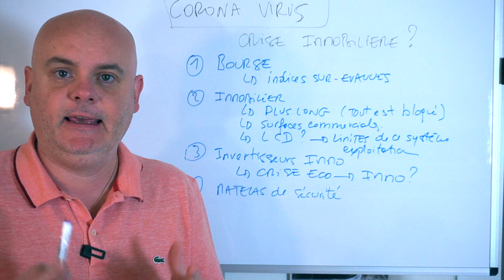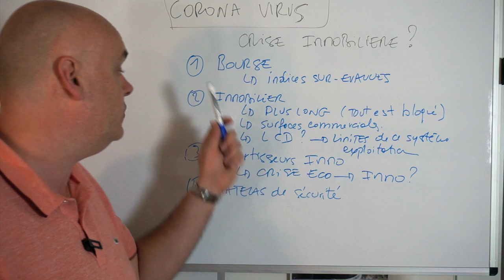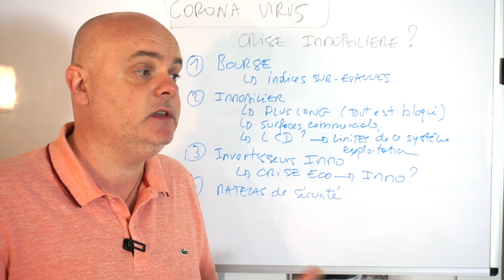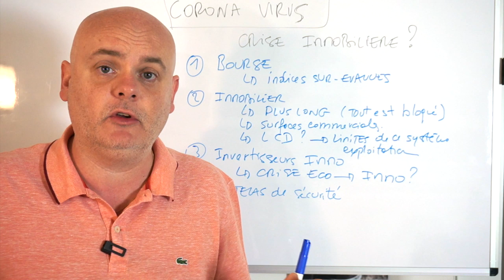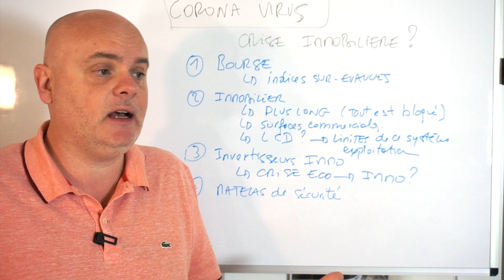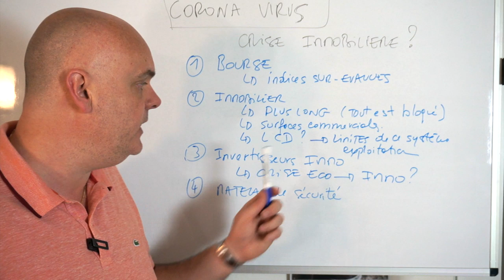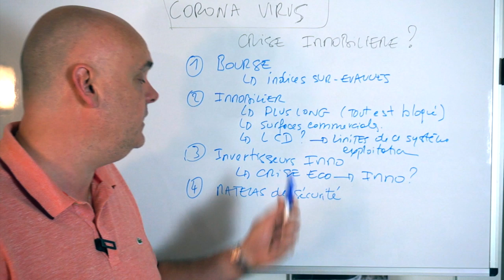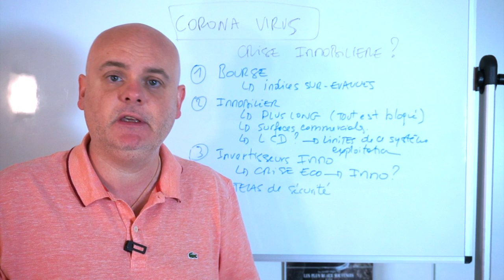VERS UNE CRISE DE L'IMMOBILIER ?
Guide de survie, étude de marché, étude de la situation du Covid19, stratégie pour louer sur Airbnb, location courte durée pendant cette période difficile.